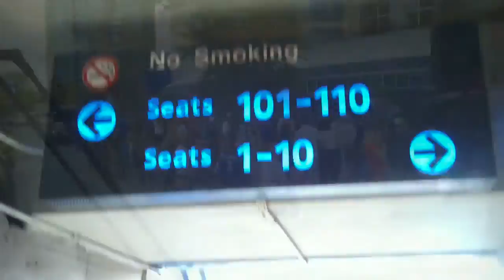CogecoTV Jays Volunteer Roadtrip.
Just one of the ways of saying thanks to our amazing roster of volunteers: treating them to a Toronto Blue Jay's Game.